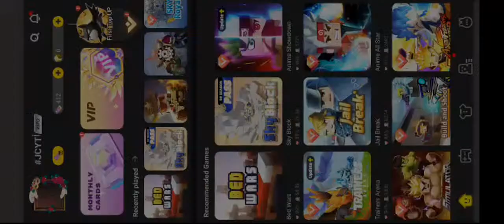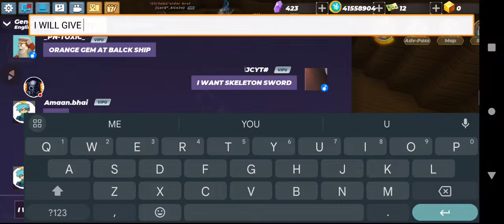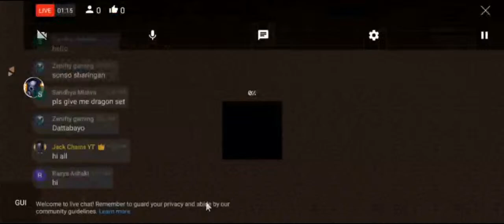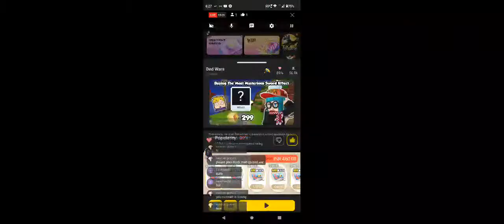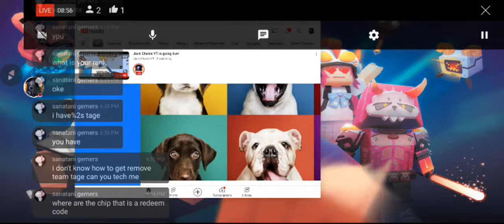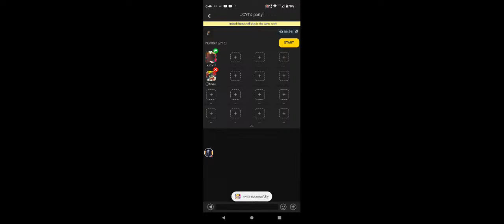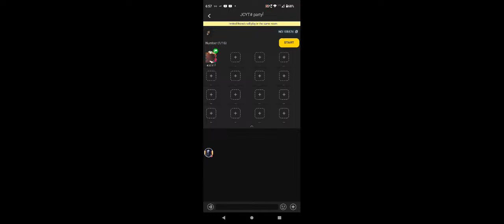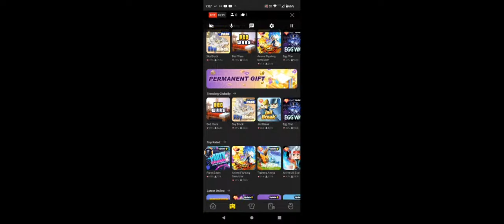Jack Chains YT is going live!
BlockmanGo hack
BlockmanGo GCUBS
BlockmanGo fly hack
BlockmanGo ullimited keys
BlockmanGo sky block
BlockmanGo storys
BlockmanGo null
BlockmanGo color name
BlockmanGo go invisible name
BlockmanGo mod menu apk
BlockmanGo vs Minecraft
BlockmanGo bugs
BlockmanGo videos
BlockmanGo 100 GCUBS
BlockmanGo 500 GCUBS
BlockmanGo 5000 GCUBS
BlockmanGo owner
BlockmanGo funny videos
BlockmanGo beta
BlockmanGo rank
BlockmanGo Admin discord server
BlockmanGo number
BlockmanGo how to get frame free
BlockmanGo how to add bgyoutbers
BlockmanGo how to hack account
BlockmanGo sky wars
BlockmanGo bedwars
BlockmanGo tnt tag
BlockmanGo jail brake
BlockmanGo hide and seek
BlockmanGo Hindi videos
BlockmanGo new glichs
BlockmanGo Beta 2022 apk
bugmango buggy mods
BlockmanGo hackers
BlockmanGo how to grind keys easy way
BlockmanGo vs ROBLOCKS
BlockmanGo Kill tnt Abusers